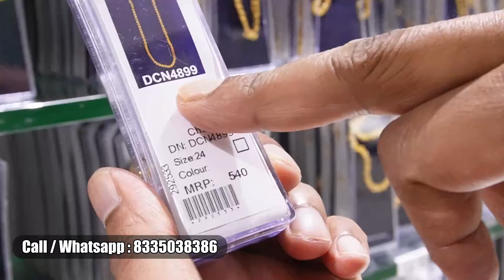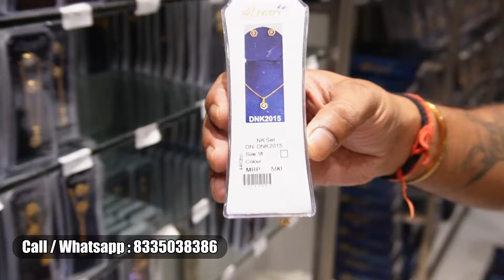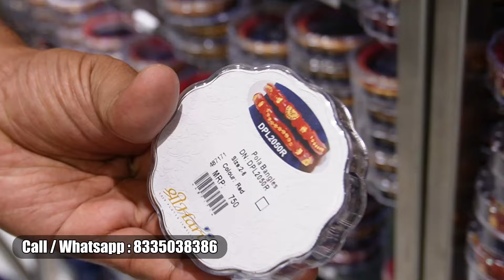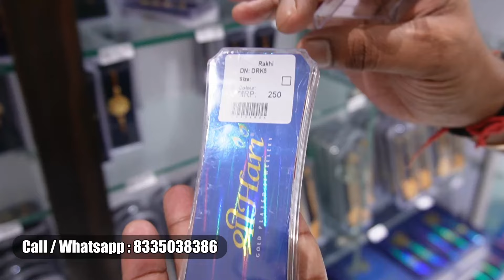Shree Hari Puja Collection | Best Guarantee Gold Plated Products | Shree Hari Exclusive Designs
Step into the enchanting world of Shreehari, the beloved gold-plated jewelry brand by Desai Jewellers Pvt. Ltd.! Known for crafting exquisite micro gold-plated jewelry, Shreehari offers the best quality micro gold-plated jewelry in the market.

🛍️ Discover Shreehari's vast wholesale showroom at 3, Tarachand Dutta St, near Royal Hotel, Kolutolla, Barabazar Market, Kolkata - 700073.

Looking for individual jewelry pieces?
📍 Visit Shreehari's Retail Showrooms:
1️⃣ Sealdah: New Building, Sealdah Station, Near Platform No. 14, Eastern Railway, Kolkata - 700014.
2️⃣ Rashbehari: 138, Rashbehari Avenue, 5th Floor, Kolkata- 700029.

My job is to guide my viewers to start their own business. If anyone is facing any kind of fraud or scam and if any of the statements or abusive language is hurting anyone,  I Abhimannyu Roy or 'Vlog Talk' youtube channel will not be responsible for that.

আমি ভিডিওতে দেখানো কোনো প্রস্তুতকারক, পাইকারী বিক্রেতা বা খুচরা বিক্রেতার ব্যবসাকে প্রচার করছি না।
আমার কাজ হল আমার দর্শকদের তাদের নিজস্ব ব্যবসা শুরু করার জন্য গাইড করা। যদি কেউ কোন ধরনের প্রতারণা বা কেলেঙ্কারির সম্মুখীন হয় এবং যদি কোন বক্তব্য বা গালিগালাজ কাউকে আঘাত করে, আমি Abhimannyu Roy বা 'Vlog Talk' ইউটিউব চ্যানেল এর জন্য দায়ী থাকব না।

मैं वीडियो में दिखाए गए किसी भी निर्माता, थोक व्यापारी या खुदरा विक्रेता के व्यवसाय का प्रचार नहीं कर रहा हूं।
मेरा काम अपने दर्शकों को अपना खुद का व्यवसाय शुरू करने के लिए मार्गदर्शन करना है। यदि किसी को किसी भी प्रकार की धोखाधड़ी या घोटाले का सामना करना पड़ रहा है और यदि कोई भी बयान या अपमानजनक भाषा किसी को आहत कर रही है, तो उसके लिए मैं अभिमन्यु रॉय या 'व्लॉग टॉक' यूट्यूब चैनल जिम्मेदार नहीं होगा।